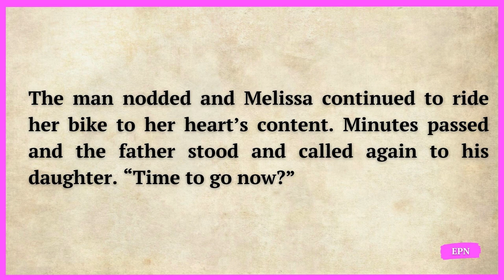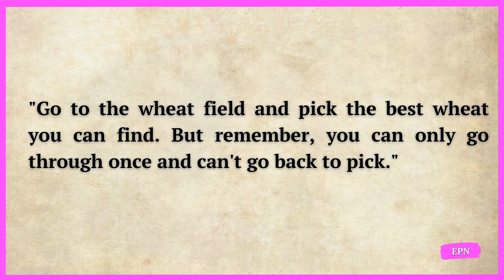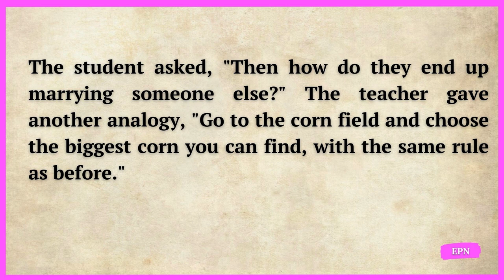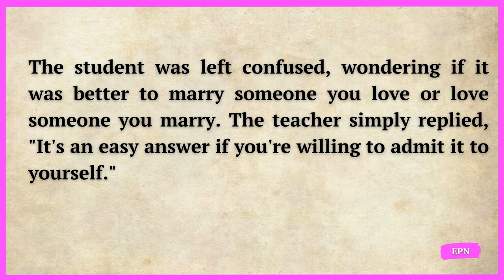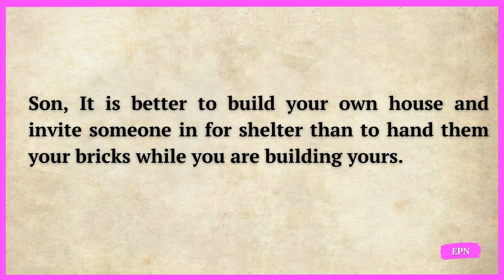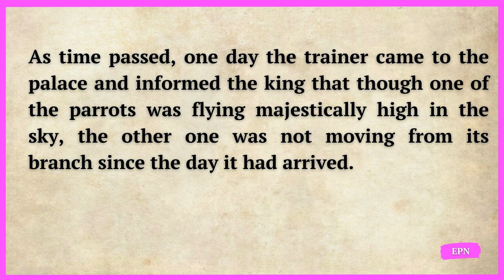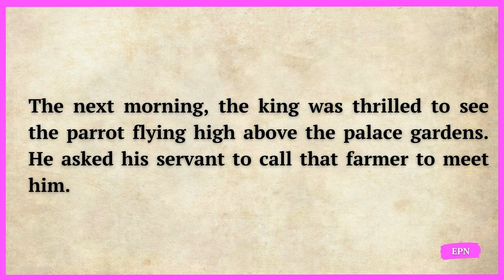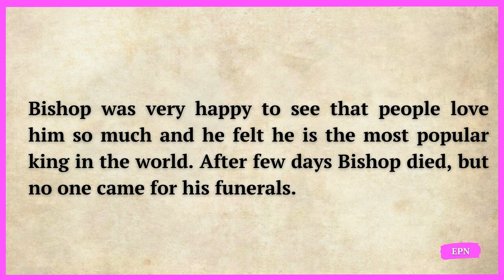English Improve through short stories - Level 0 - English Stories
The best practice is to read along with the video on repetition in order to scale up your listening, speaking and pronunciation level.

This video will help you to learn English through simple and short stories, yet it can be  a fun and engaging way to improve your language skills. This method allows you to practice reading, listening, and speaking all at once, making it a well-rounded approach to language learning..

Practice makes progress is the real thing and a proven method. Giving daily 5 to 10 minutes, you can see improvement significantly in any specific thing, but it takes time. Never give up when you are almost inches away from achieving success. Practice is like a bamboo tree that takes 5 years to build its extensive roots system underground before appearing ninety feet into the air within 6 weeks.

Pronunciation: While listening this story, pay attention to each word. See if you pronounce the word exactly as it is spoken in the video. If not, then pause the video and repeat that particular word 30 times in order to correct that word pronunciation.

Reading: Reading is first step towards better command on English in terms of vocabulary, pronunciation, comprehension and sentence structure. Reading is the input and writing is the output. What you read, can help you in writing. When you have good command on writing, then it is very easy for you to communication.

Hence, make a habit of practicing at least 10 minutes daily whatever you have in your hands daily without skipping, then be patient for seeing the sustainable results in the long run.

Lastly, English is a language and it takes almost 10 years for a child to speak complete sentences, which is pre intermediate level.

"Success is the product of daily habits-not once-in-a-lifetime"  James Clear (atomic habits).